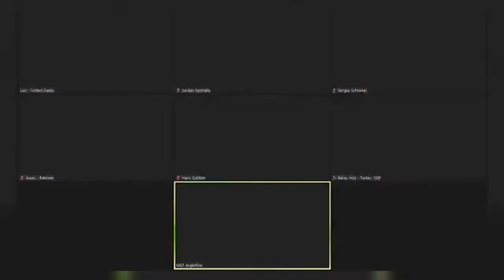Intervención del compañero Mariano Rosa - MST - Argentina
Encuentro internacional de jóvenes socialistas organizado por la Liga Internacional Socialista el sábado 20 de junio de 2020 - Intervención del compañero Mariano Rosa - MST - Argentina